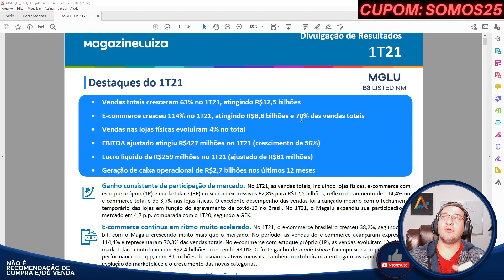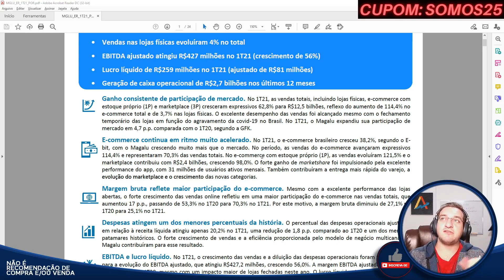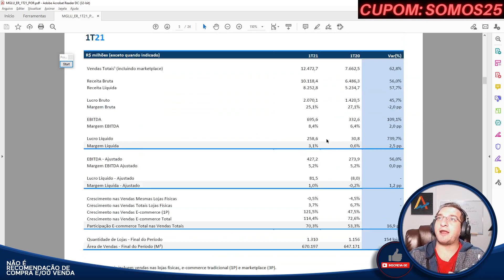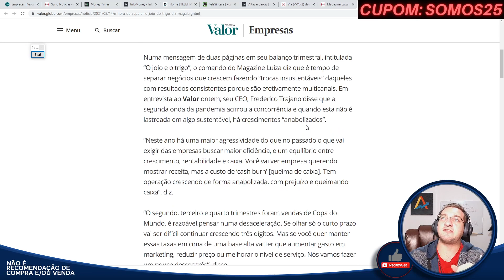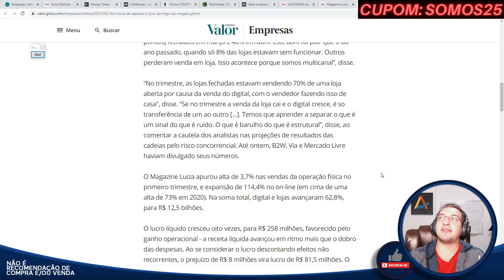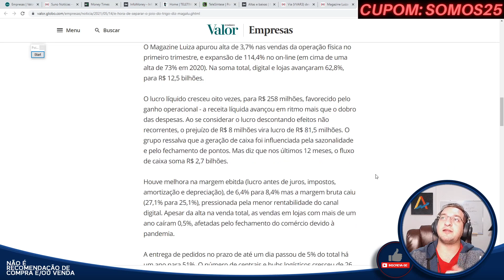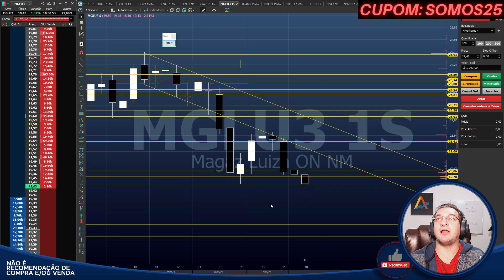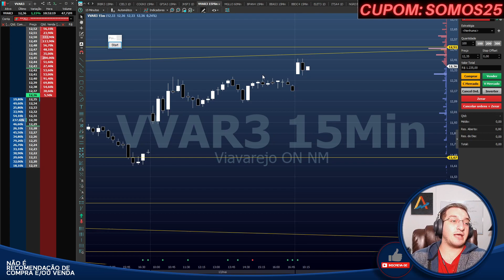🔵Magalu (MGLU3) - Balanço - 1T21 | Via (VVAR3) - Análises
Caixa Postal: 76586
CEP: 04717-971